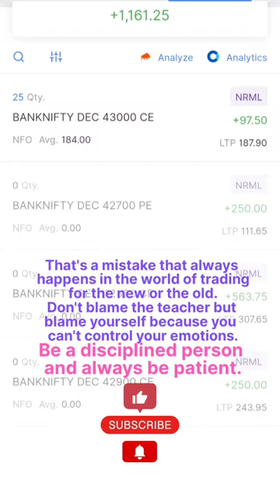Mistake always happens in the world of trading.